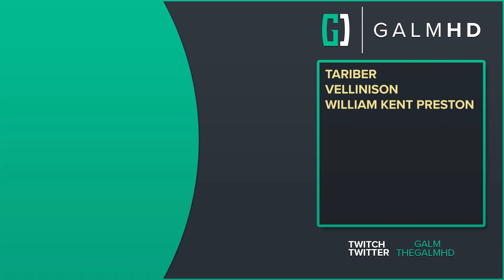[15] Murky Depths (Let’s Play Dredge w/ GaLm)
🎮 Dredge🎮
“What is Dredge?”

You can buy Dredge on PC and Consoles